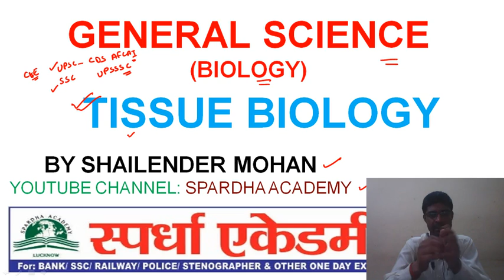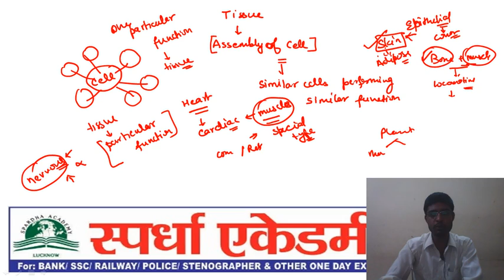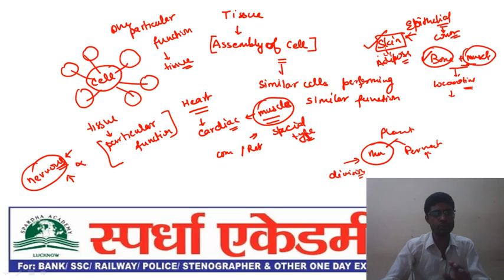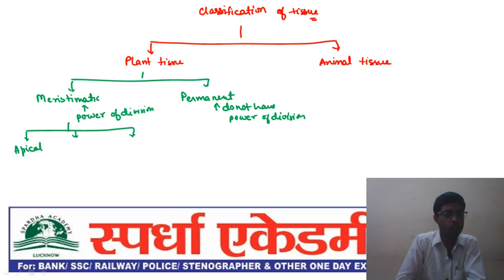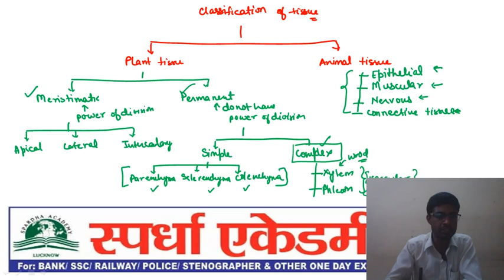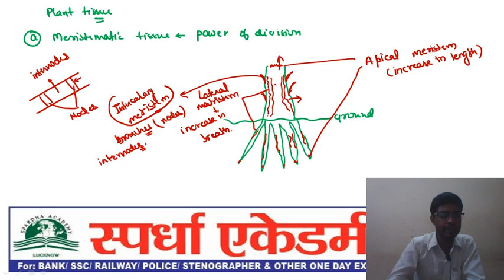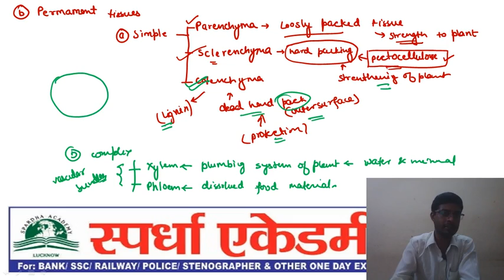ssc_biology QUICK OVERVIEW OF TISSUE: GENERAL SCIENCE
In the vedio lesson, the faculty has discussed most important aspect of Tissue and the questions related to it. Keep Learning and Keep Sharing!!